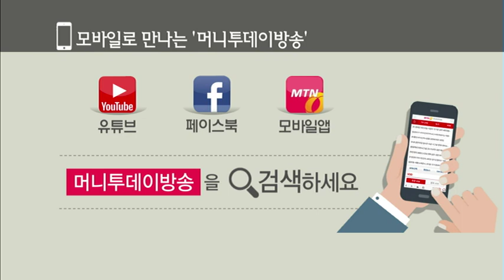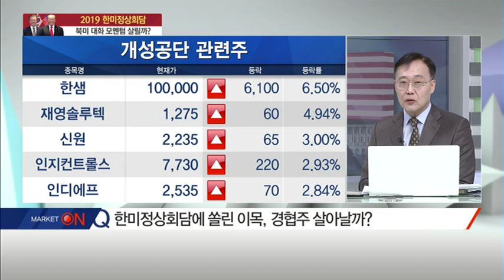[특집대담] 한미정상회담, 비핵화 정상궤도로… 전망은? / (증시, 증권)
04/12 출발! 마켓온 1부